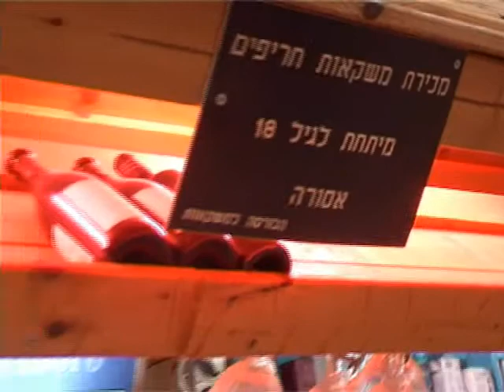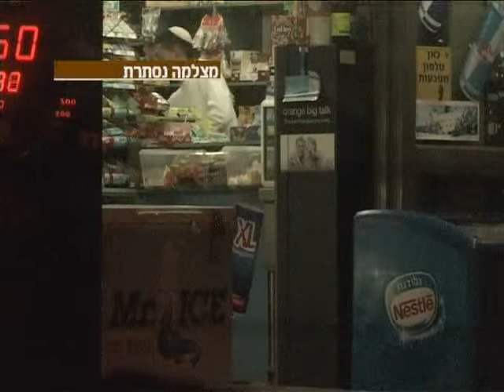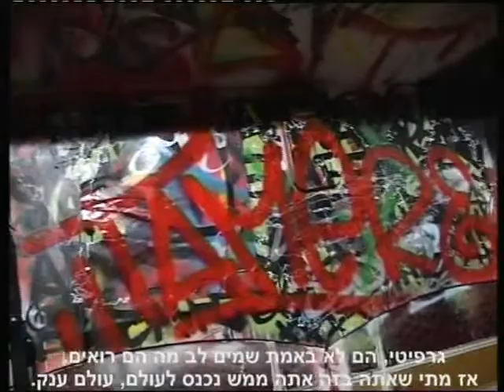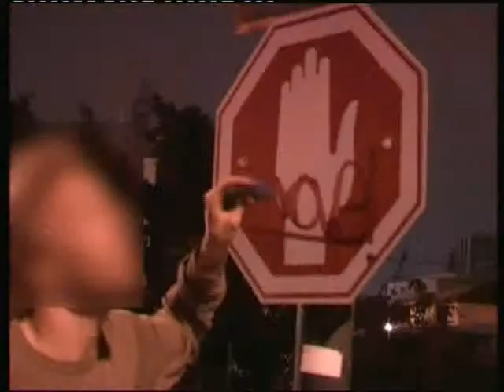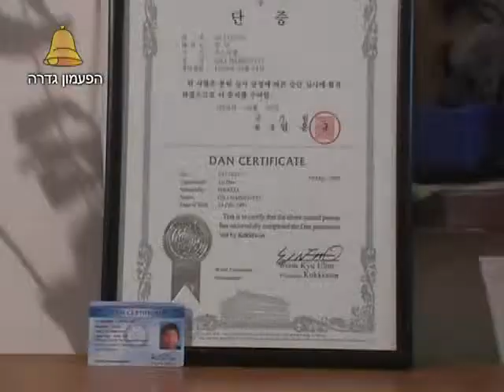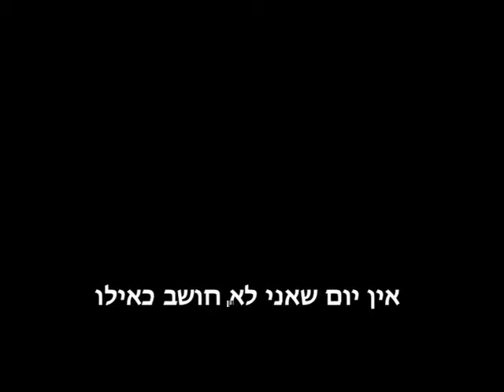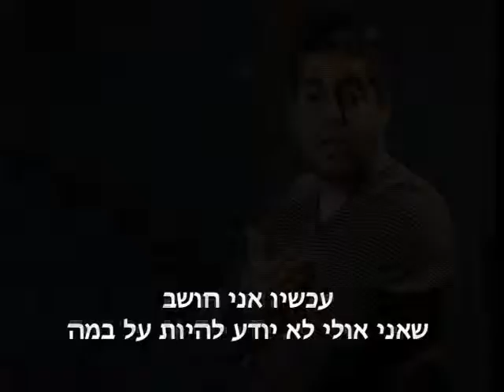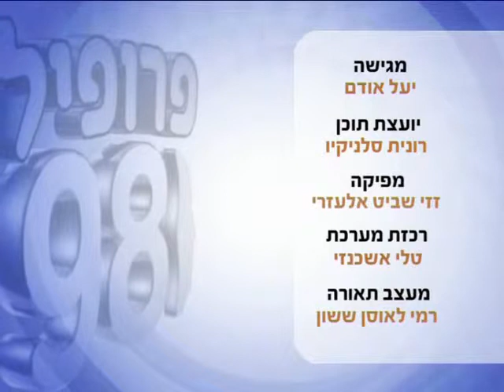פרופיל 98 - תוכנית 18